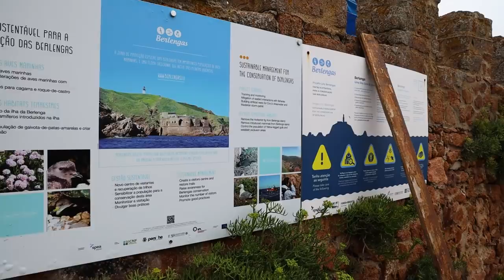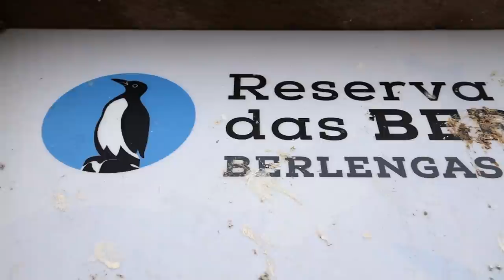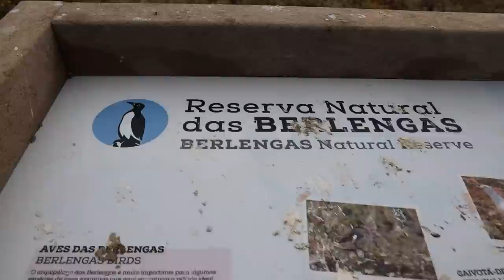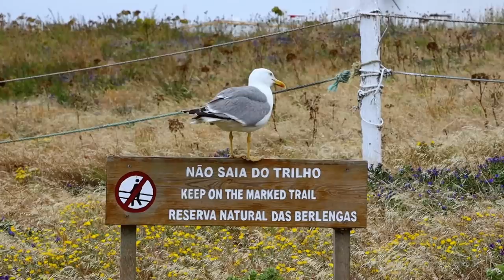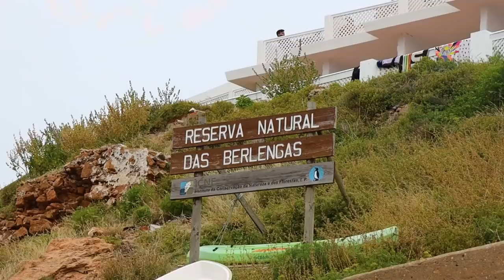Exploring BERLENGAS, one of most EPIC places to dive in Portugal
Exploring one of the best places to dive in Portugal, and one of my favourite places ever. I love the peace, the marine life, and it's wilderness. Join me in the Berlengas archipelago, just off the coast of the city Peniche.

Slapperoni Pizza by Jobii
Fast Forward to You by Airae
Missing Memories by Christoffer Moe Ditlevsen
Castle in the Sky by Adriel Fair
Green Hills by Ten Towers
The Big Truth by August Wilhelmsson
Crossing the Bridge by Jon Bjork